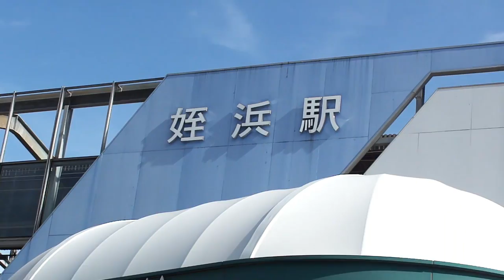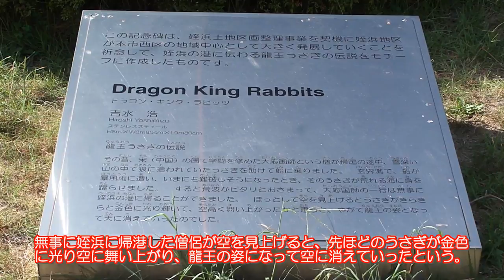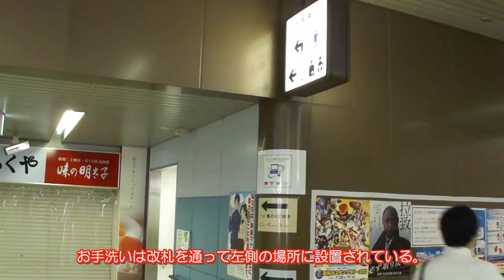【駅探訪No.54】福岡市地下鉄空港線・JR筑肥線 姪浜駅にて(At Meinohama Station on the Fukuoka City Subway and JR Line)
姪浜駅は福岡県福岡市西区にある福岡市地下鉄空港線およびJR筑肥線の共同使用駅です。1925年4月15日に開業した駅で、一日平均乗車人員は福岡市交通局側が19,466人（2012年）、JR側が5,630人（2010年）です。そんな姪浜駅で、駅周辺や構内、電車の発着風景を撮影してみました。

Meinohama station, located at Nishi Ward, Fukuoka City in Fukuoka Prefecture, Japan, is a station of the Fukuoka City Subway Kuko line and JR Chikuhi line. The station was opened on 15th April, 1925. It has a daily ridership of 19,466 passengers for Fukuoka subway in 2012 and 5,630 for JR in 2010. I took this movie of station, vicinity and trains at Meinohama station on the Fukuoka City Subway Kuko Line and JR Chikuhi Line.